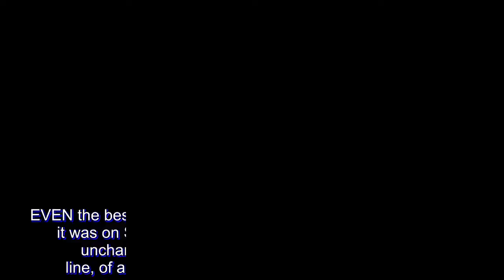Melecio quick to move on after surprising free-throw struggle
EVEN the best shooters have their off-nights.

For Aljun Melecio, it was on Sunday.

The usually dead-shot La Salle sniper uncharacteristically struggled from the free-throw line, of all places, in his side's 71-62 defeat to Ateneo.

Melecio, who ranks seventh in the league in free throw shooting with his 74-percent clip prior to this game, clanged his charities and only shot 3-for-9 for the game.

"Di ko alam. Hindi ko makontrol yung bola sa free throw. Di ko matantsa yung free throw kanina," he admitted as he finished the game with 13 points, seven rebounds, and three assists.

Melecio was so befuddled with his woes from the 15-foot line that he would've wanted to shoot from beyond the arc more than take those freebies.

"Mas titira na lang ako ng three points, wag lang yung free throw," said the smiling Melecio, who is shooting 35-percent from distance this UAAP Season 81.

But rather than mope on this defeat, which sent the Green Archers to an 8-5 card, the 19-year-old former Rookie of the Year is focusing on what lies ahead -- a crucial clash against UP Fighting Maroons on Wednesday.

"Lesson learned. Kung magmumukmok lang ako, walang mangyayari. I just have to work on my free throws," he said.

The importance of that final assignment also isn't lost on Melecio, with a La Salle victory over UP securing the Taft side the third-seed for the semifinals.

"Kailangan naming manalo every game kasi kailangan namin lahat yun para sa Final Four," he said.